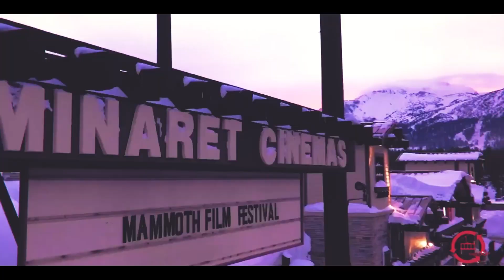The Loop Studio | Jon Carlo, and Jamar Hart talk creating the world of BETTER DAZE.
Jon Carlo and Jamar talk creating the world of BETTER DAZE- "Better Daze" is a thrilling dark comedy that explores the seedy underworld of drug trafficking. The short follows Jay, an undercover DEA agent who, in the span of just 5 minutes, experiences the catastrophic unraveling of his life. During an undercover operation gone awry, Jay's cover is blown, his partner is killed, and he is unceremoniously dumped by his girlfriend. Better Daze is a proof of concept for a TV series that takes the audience on a wild ride through the most challenging and dire circumstances as Jay battles to regain control and fight his way back from the brink of destruction
This interview was at Mammoth Film Festival in March, 2023.
powered by WILD7 Films

And that's keeping you in The Loop.